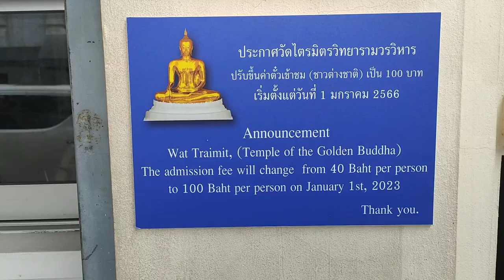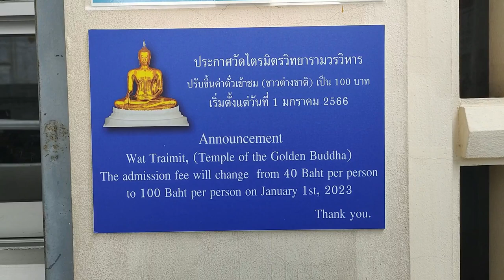Incroyable histoire du Golden Buddha | Wat Traimit à Bangkok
Dans cette vidéo, je résume l'incroyable histoire du Golden Buddha du temple bouddhiste Wat Traimit à Bangkok. Wat Traimit et son Golden Buddha : un trésor Étincelant. Explorons le majestueux Wat Traimit et son Golden Buddha, un temple qui abrite une statue en or massif de Bouddha. Plongeons dans l'histoire fascinante de ce lieu de culte emblématique.

Ouvert 08:00-17:00

Les prochaines vidéos de la playlist sur Bangkok porteront sur (dans le désordre) :

Parc Lumphini : L'Oasis Urbaine
L'aventure commence au magnifique parc Lumphini, un havre de verdure au milieu de l'agitation de la ville. Découvrez la sérénité au cœur de Bangkok alors que je vous montre les recoins cachés de ce parc paisible.

Chinatown : Plongez dans la Culture Culinaire
Explorez les marchés animés de Chinatown, où les saveurs authentiques de la Thaïlande sont à chaque coin de rue. Laissez-moi vous guider à travers les étals colorés et les délices gastronomiques qui font la renommée de ces quartiers.
Chinatown, de jour et en soirée, deux ambiances !

Temples et Marché aux Fleurs : Un Voyage Spirituel
Admirez la splendeur des temples sacrés de Bangkok et découvrez la signification spirituelle qui les entoure. Ensuite, plongez dans un monde de couleurs et d'arômes au marché aux fleurs local, une expérience sensorielle unique.

Thonburi à Pied : Découvrez le Charme Caché
Promenons-nous dans les ruelles de Thonburi, un quartier moins fréquenté de Bangkok, et découvrons ensemble son charme caché, ses temples et son église ! Je vous emmène à la découverte de trésors méconnus de ce secteur région pittoresque avec un coup de cœur !

Gastronomie et Hébergement : ma sélection à Bangkok
Je vous dévoile également quelques-unes de mes sélections de restaurants locaux, où vous pourrez déguster la délicieuse cuisine thaïlandaise. Et pour couronner votre séjour, je vous présente un hôtel avec une piscine, un cadre végétal pour se poser à l'écart de la vie trépidante de Bangkok.

où je vous emmène à travers chaque coin et recoin de cette ville fascinante : activez les notifications pour être informés de chaque nouvelle publication : bienvenue pour une exploration inoubliable de Bangkok, la Cité des Anges.

Je suis Emma, ​​je vis à Koh Samui, expatriée depuis plus de 6 1/2 ans à Koh Samui. Je suis la propriétaire de Baan Sawadee Villa. Je partage ma propre expérience de Koh Samui et mes voyages dans le Royaume.

00:00  Incroyable histoire du Golden Buddha | Wat Traimit à Bangkok
02:30 Tarif et horaire Wat Traimit à Bangkok
03:00 Playlist Bangkok lien